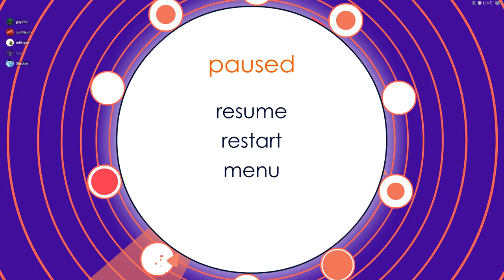Daisy Wheel Advanced 100% + Heart | Soundodger+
one down.
yes.

a